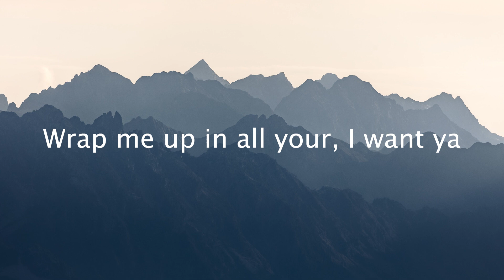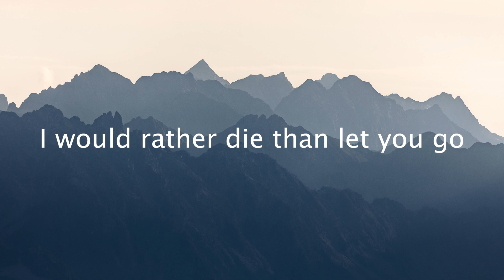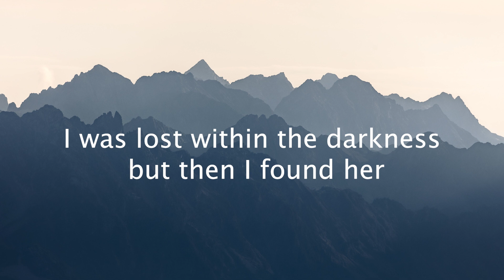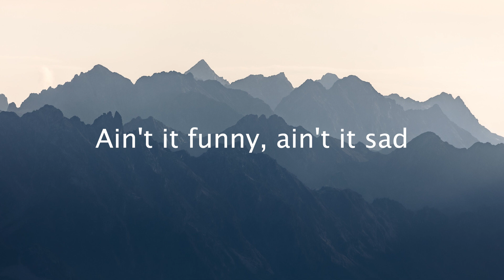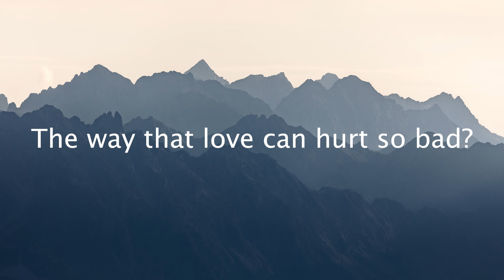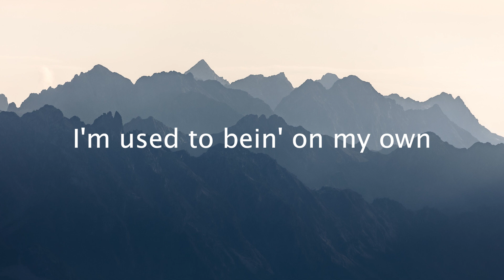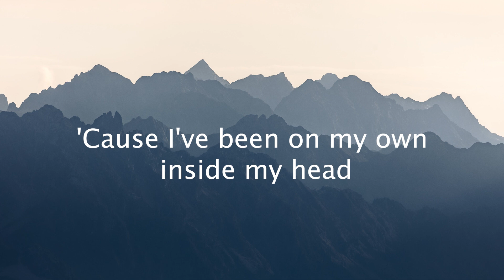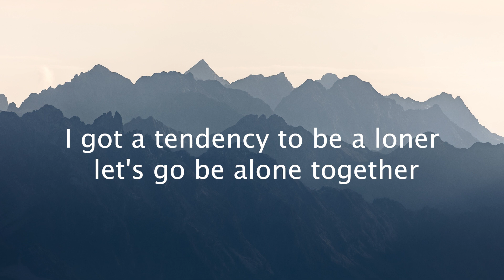Stephen Sanchez, Em Beihold - Until I Found You (Letra/Lyrics) | Official Music Video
Wrabel - wish you well (Letra/Lyrics)
Zachary Knowles - tendency to be a loner (Letra/Lyrics)